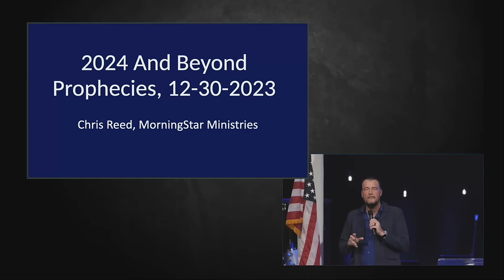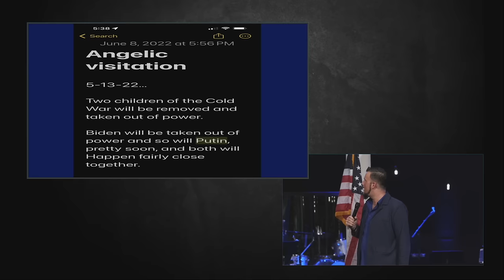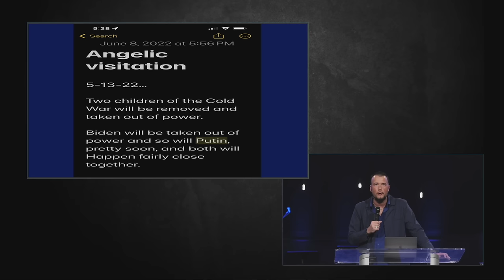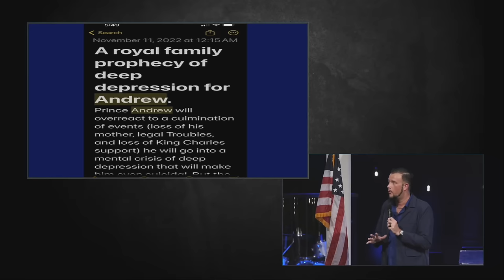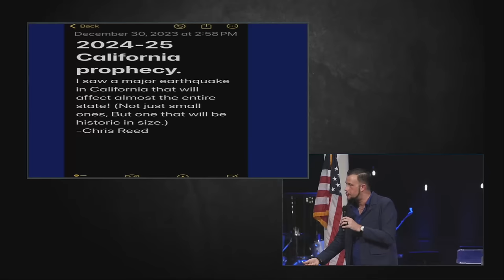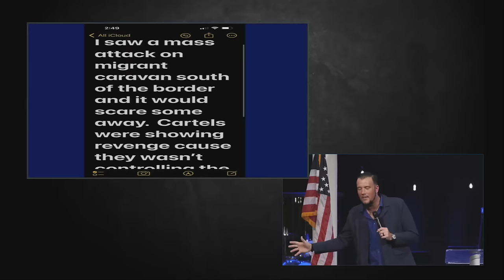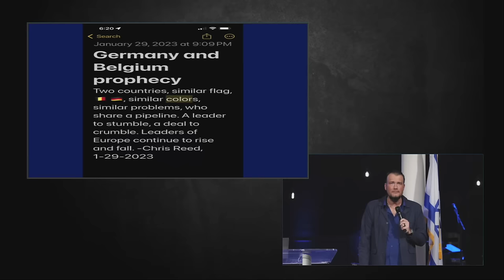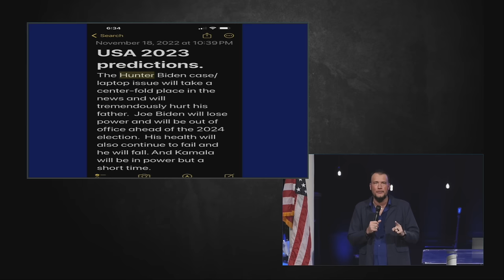Chris Reed: 2024 and Beyond Prophecies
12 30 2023 Chris Reed: 2024 and Beyond Prophecies (Vision Conference   Saturday Evening Session)
Chris speaks at Morningstar Vision Conference on 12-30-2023